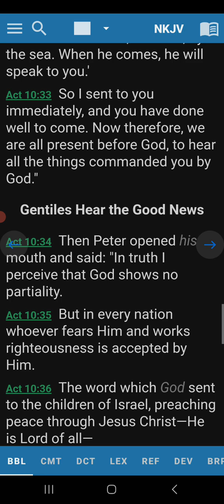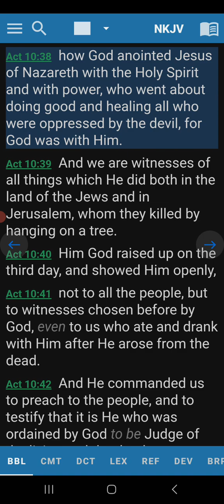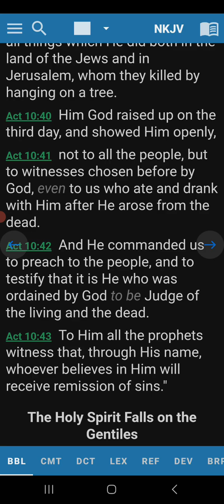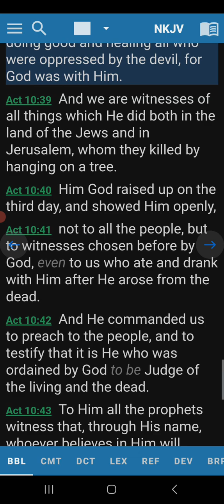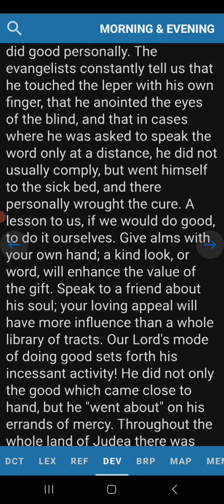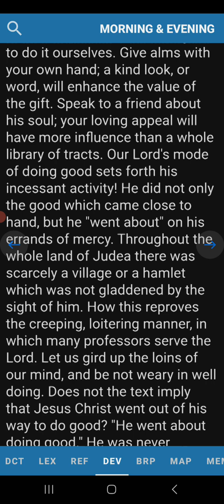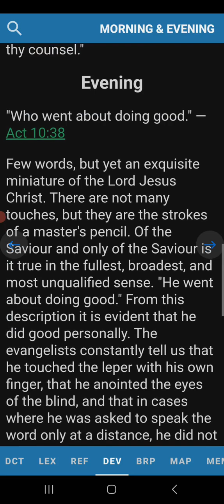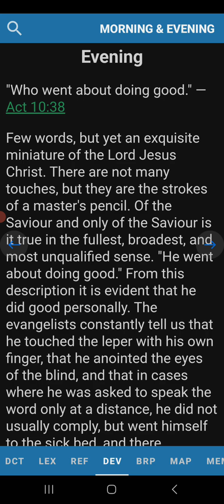Evening Devotion Acts 10:38